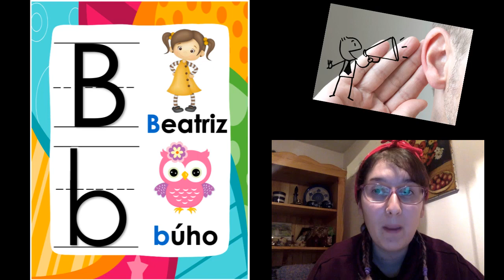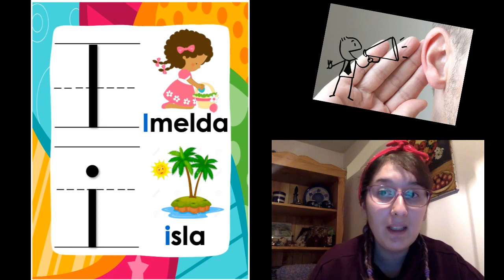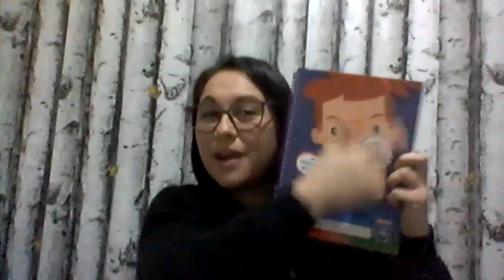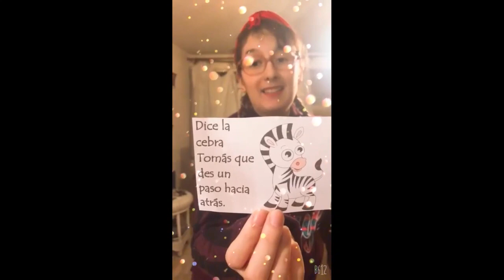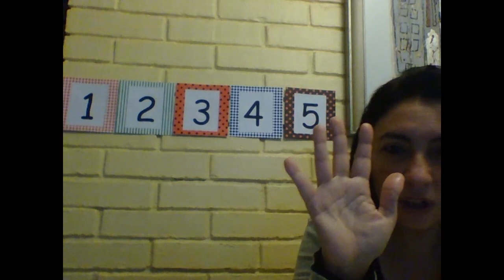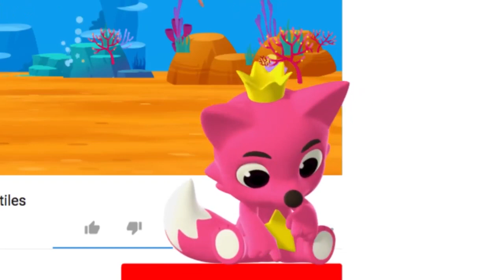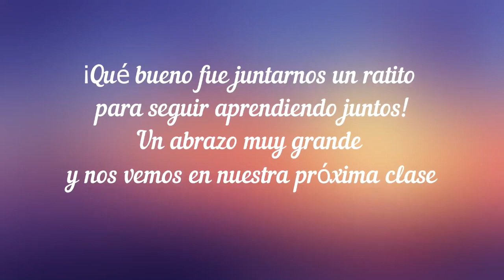17/junio - Experiencia de Aprendizaje - Pre kínder